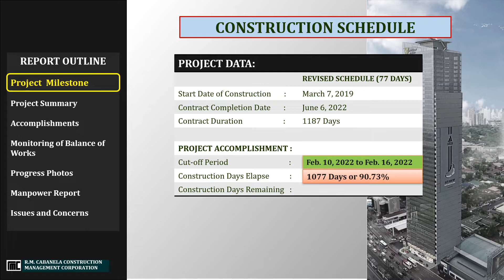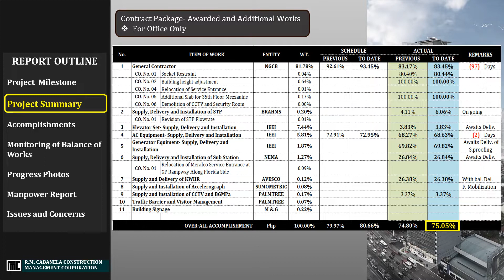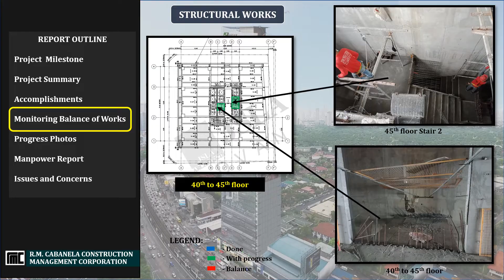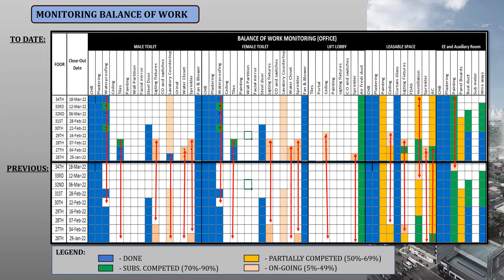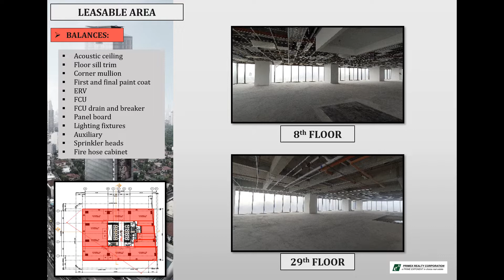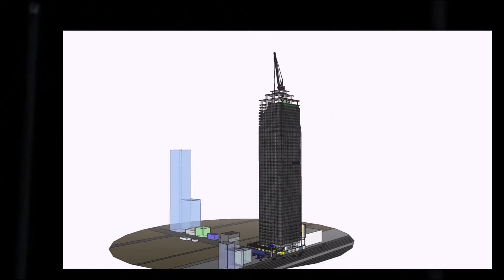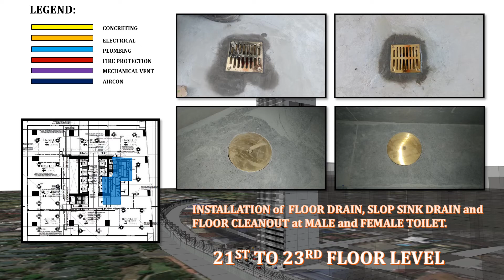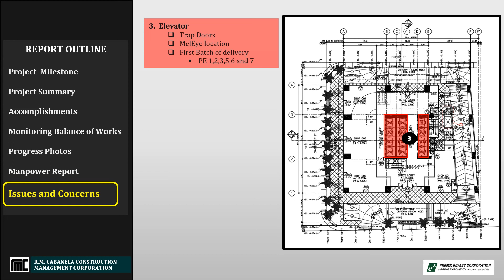Construction Coordination Meeting No. 139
Primex Tower